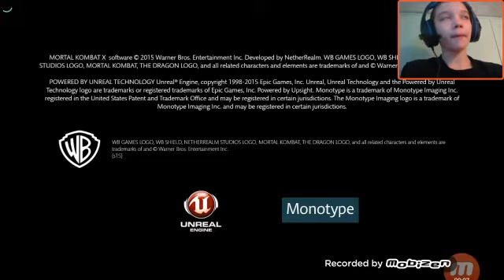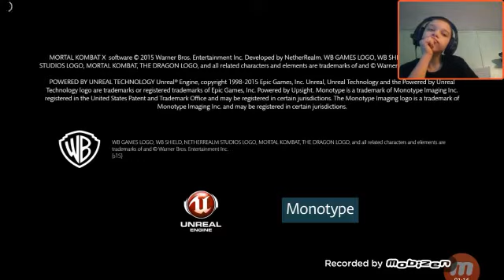THAT FATALITY!!!!!!!!!! mortal Kombat x